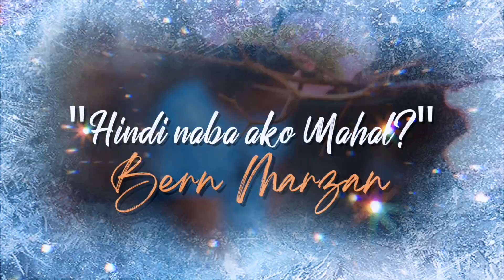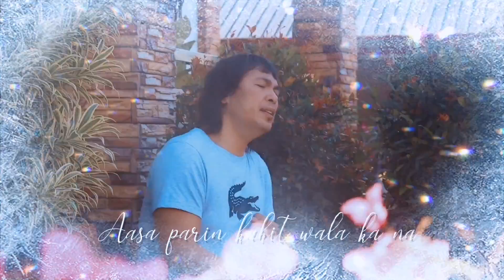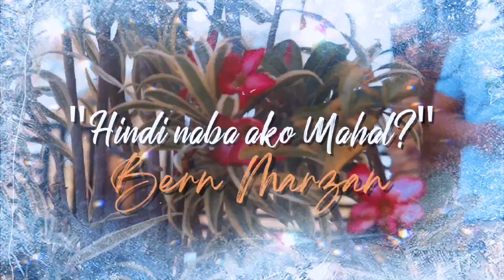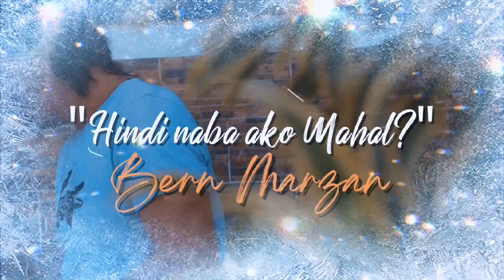HINDI NA BA AKO MAHAL - Bern Marzan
Title, HINDI NA BA AKO MAHAL
Songwriter Singer Compose-Bern Marzan
Arrange, Ferry Magno Baltazar
Oneroots Record